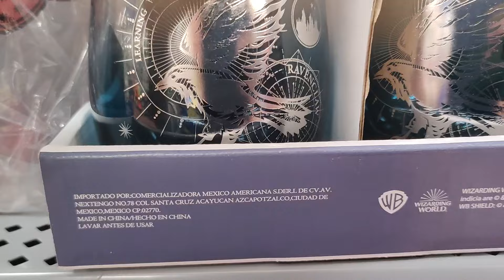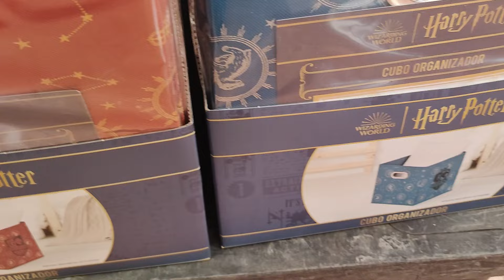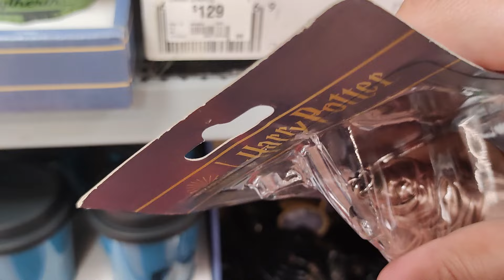"¡Tesoro Mágico en Walmart! Encontrando Sorprendentes Artículos de Harry Potter"